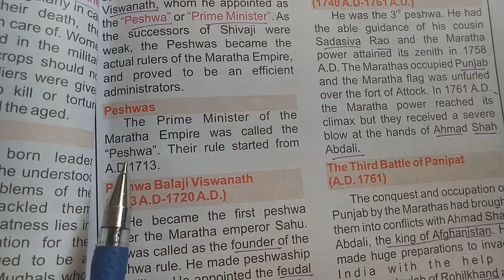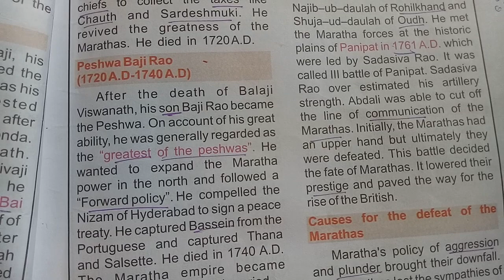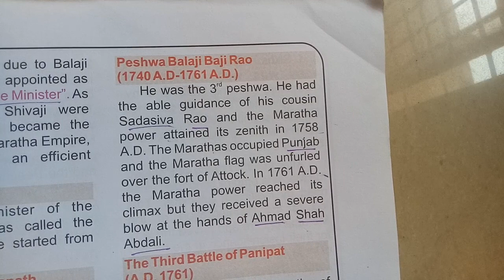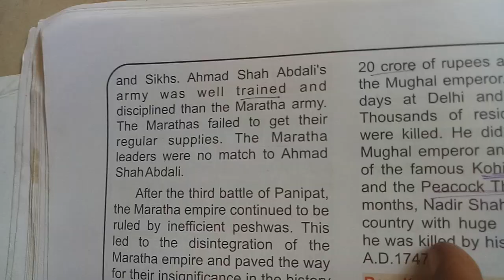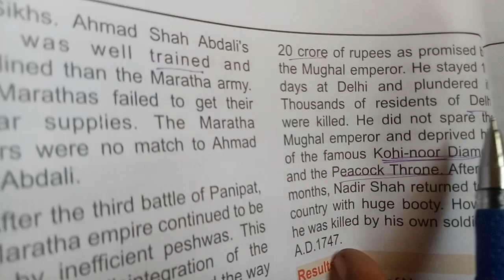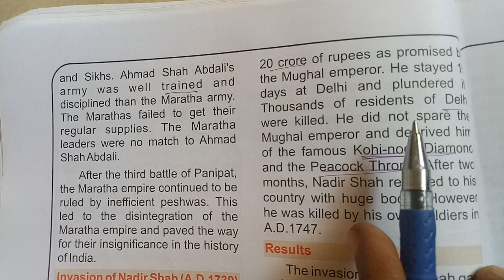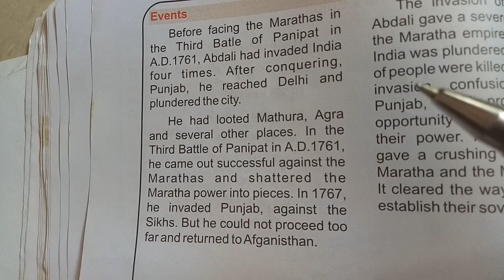History Maratha and Peshwas